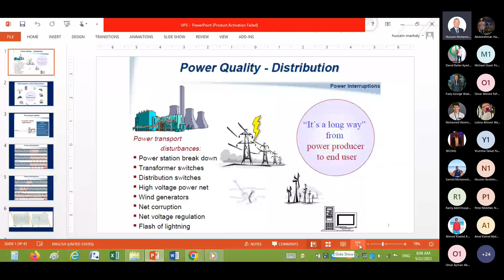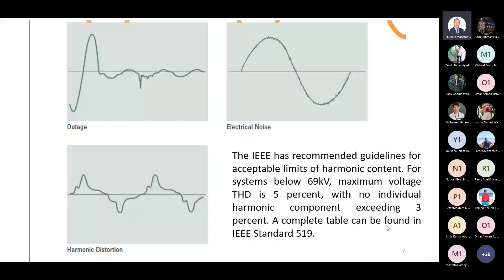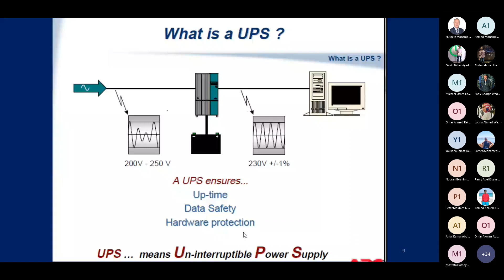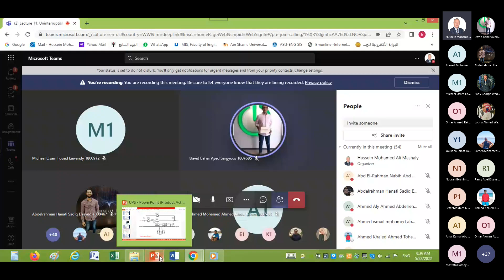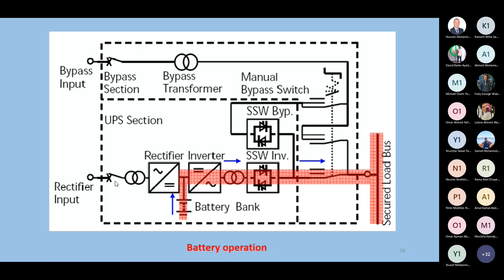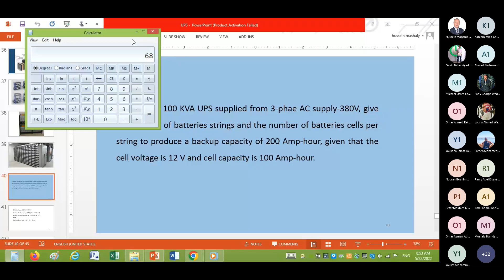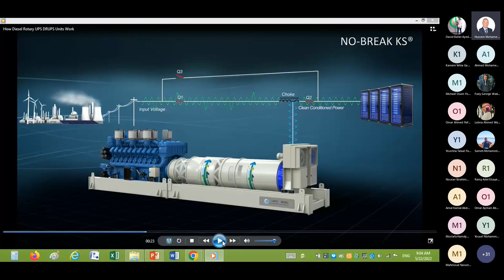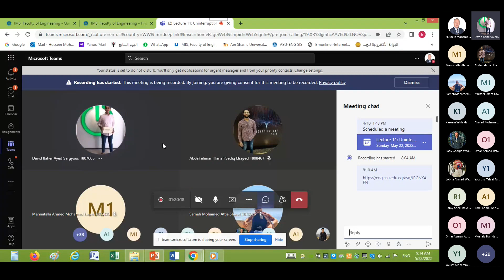power electronics(2) final lec